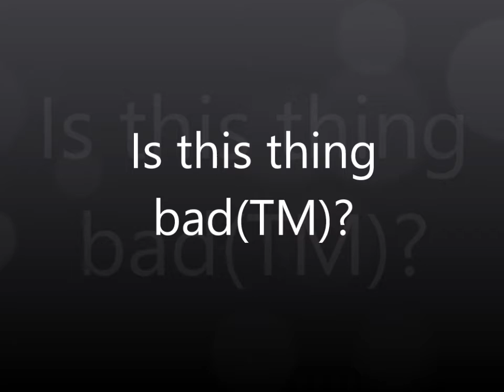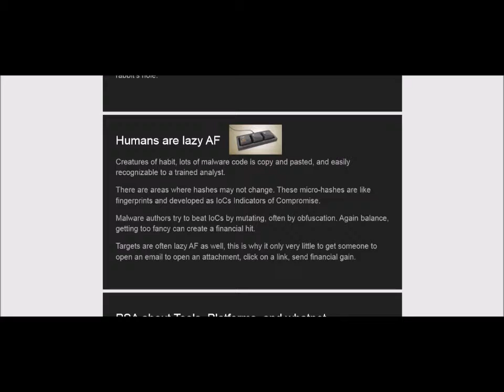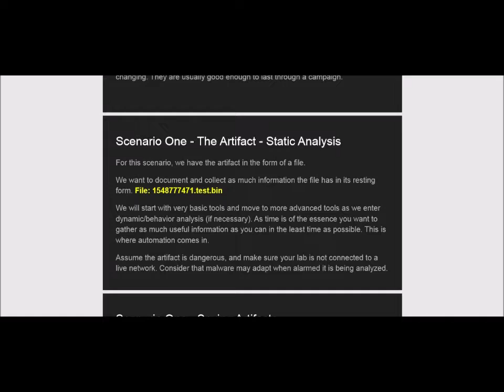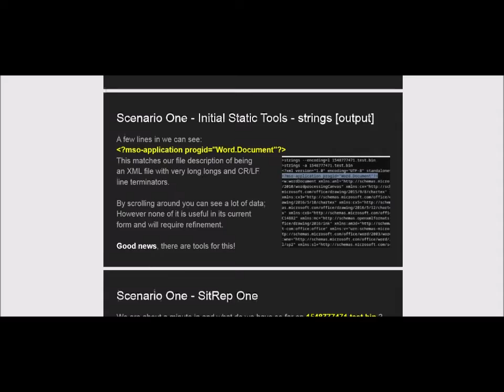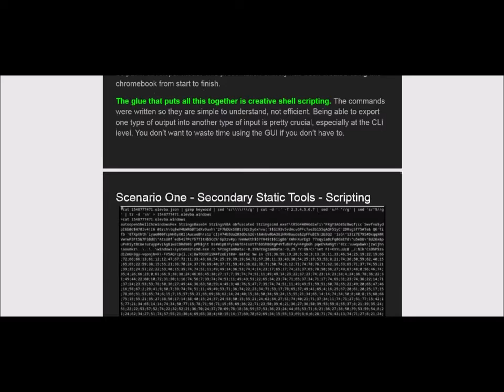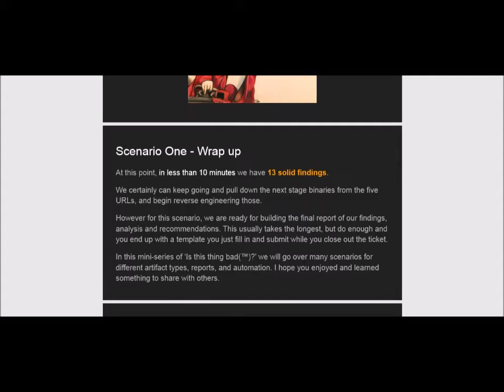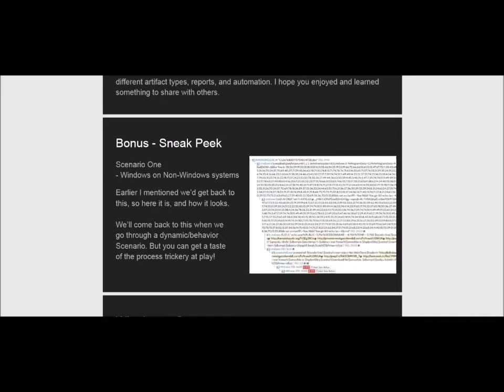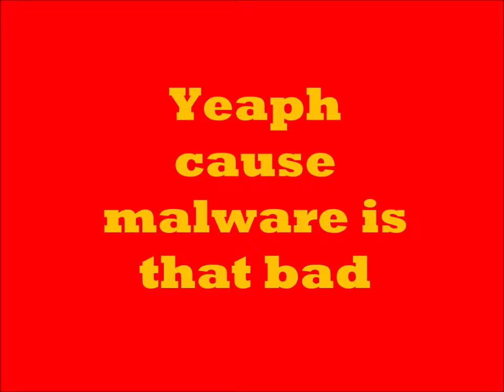Because is bad(malware presentation)2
Malware presentation.